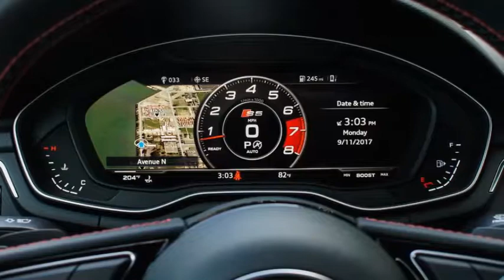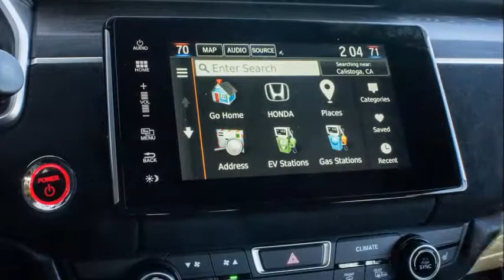2018 Audi S5 Sportback - Interior Eksterior | Car Trend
2018 Audi S5 Sportback - Inerior Eksterior | Ca Trend

THE GOOD
The 2018 Audi S5 Cabriolet's Virtual Cockpit puts crucial information right in front of the driver, and the navigation system nicely leverages connected data. Power and handling make driving a pleasure.

THE BAD
Only slight issues: Minor turbo lag on acceleration and an extra screen to navigate when switching between Apple CarPlay and the car's onboard systems.

Despite the fact that the 2018 Audi S5 Cabriolet faces little competition in the premium four-seat convertible segment, the car still shows exceptional performance and in-cabin electronics, enhancing driving in city and country. Plus, massage seats come standard.

REVIEW  SPECIFICATIONS  PHOTOS  GET A QUOTE
Roadshow Automobiles Audi 2018 Audi S5 Cabriolet 3.0 TFSI Prestige
The 2018 Audi S5 Cabriolet feels light and balanced as its Quattro all-wheel-drive system digs into the pavement on a twisty mountain road. I glance down at the Virtual Cockpit display and see an upcoming hairpin turn on the map.

I can't figure out what I like better, the S5 Cabriolet's easy handling or its impressive technology.

Then I discover that the seats also include a massage function, perfect for long highway cruises, especially when accompanied by music playing over the 20-speaker Bang and Olufsen stereo.

So many things to like, but as Audi includes them all in the S5 Cabriolet, there's no need to make a choice.

2018 Audi S5 Cabriolet
Most of the S5 Cabriolet's style update can be seen in the refined grille design. LED headlights come standard.

Wayne Cunningham/Roadshow
Audi gives the S5 Cabriolet, a compact convertible four-seater, a major and much-needed update for the 2018 model year, improving power, removing weight and juicing up the cabin with its latest impressive suite of technology.

While still running a turbocharged 3-liter V6 engine, horsepower goes up to 354, 21 more than the previous generation, with torque at 369 pound-feet. That power hits all four wheels through an eight speed automatic transmission. Audi's Quattro all-wheel-drive system defaults to a 40/60 front/rear torque split, and can shift torque as needed or lock its center differential to ensure power.

Efficiency technologies, such as idle-stop, also lead to fuel economy gains over the previous generation. The new S5 Cabriolet comes in at 20 mpg city and 29 mpg highway, although I only averaged 21.9 mpg due to liberal use of the throttle. That's a 2- to 3-mpg gain over the older S5 Cabriolet.

2018 Audi S5 Cabriolet
42
Audi refines S5 Cabriolet styling, massively updates electronics
Along with more power, the S5 Cabriolet receives a styling change similar to that given to other newer Audi models. To the untrained eye, it looks similar to the previous generation, but the grille takes on a more defined style, pushing out from the front of the car. Standard LED headlights deliver bright white coverage at night, while running lights give the car a unique expression.

Diamond-patterned seat stitching gives the interior a luxury look, and I particularly like the svelte design of the sport seats, which surely shaves overall weight. Finding the massage function for the seats while I drove was a pleasant surprise. Even better, I later find out that these seats come standard in the S5 Cabriolet. Although the car comes with two rows, it's a four-seater, with the rear only designed for two passengers.

The real showpiece in the S5 Cabriolet, one of Audi's recent big hits, is the Virtual Cockpit, which comes in the completely worthwhile $2,600 Navigation package. The system makes use of a large LCD in place of a traditional instrument cluster along with a center LCD on the dashboard. I could switch the instrument cluster display between a satellite-view map, large virtual gauges, audio, and trip information. It's a beautiful display and makes it easy to keep my eyes centered on the road.

Welcome to the official home of Car Trend on YouTube. Here you will find all the best clips from your favourite episodes, about all review car.

2018 Audi S5 Sportback - Inerior Eksterior | Ca Trend